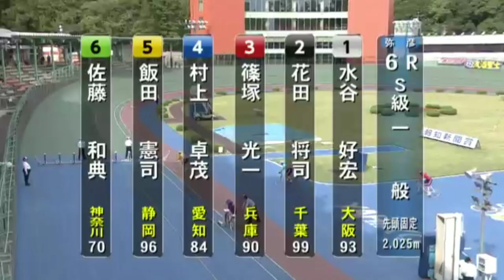【F1弥彦競輪】2日目ダイジェスト2020年10月10日(土)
【もくじ】

2:35 3レース A級準決勝

3:50 4レース A級準決勝

5:03 5レース A級準決勝

11:05 10レース Ｓ級準決勝

12:27 11レース Ｓ級準決勝

13:44 12レース Ｓ級準決勝